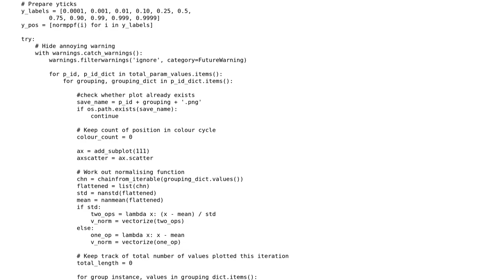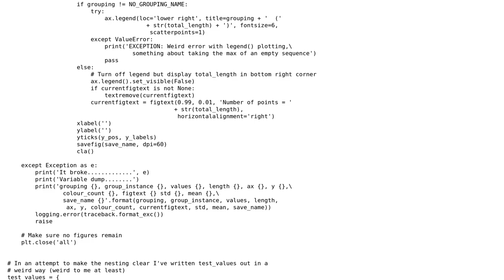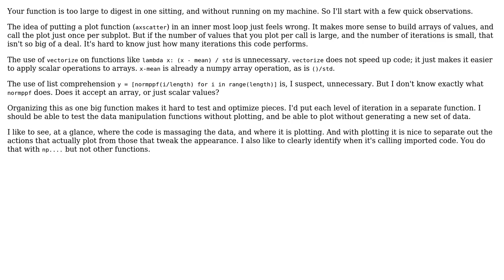A matplotlib scatter function inside a for loop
With thanks & praise to God, and with thanks to the many people who have made this project possible! | Content (except music & images) licensed under CC BY-SA | Music | Images & others | With thanks to user hpaulj user Ben Carr user 301_Moved_Permanently and the Stack Exchange Network Trademarks are property of their respective owners. You are responsible for your own actions.